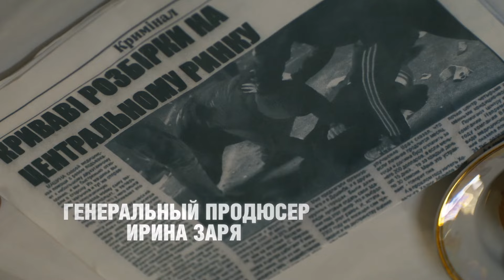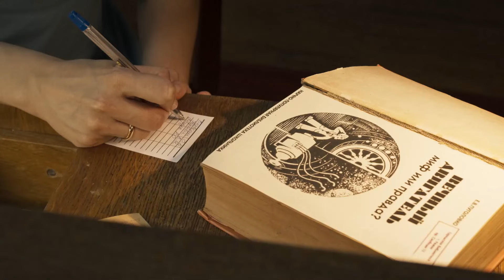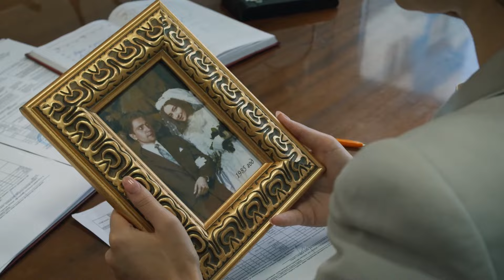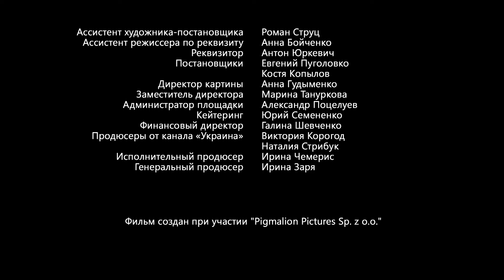Дивовижна історія двох братів-двійнят, яких розлучили в пологовому. «МАТЕРИНСЬКЕ СЕРЦЕ». 2 серія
«Материнське серце». 2 серія

Життя Ольги та Григорія розділила страшна трагедія — вони втратили одного з новонароджених синів. Подружжя навіть не підозрює, що колишня дівчина Григорія підмінила дітей і їхній син живий. З плином часу долі хлопчиків перетинаються, але розкрити правду не так просто.